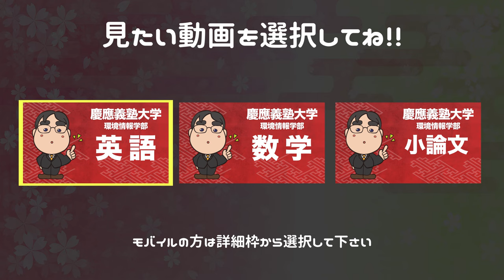2016年度版｜参考書だけで慶應・環境情報学部で合格点を取る方法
【教科選択】

■武田塾中森の参考書だけで合格点を取る方法 特別編!!｜慶應義塾大学商学部 K先生インタビュー

日本初！授業をしない。
武田塾